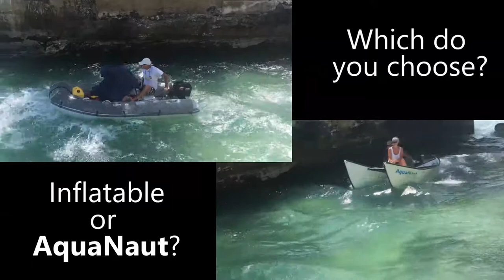Inflatable or AquaNaut - which do you choose?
The deep-V twin hull design of the AquaNaut Folding Boat makes it ESPECIALLY STABLE in rough waters. Check out the difference here between the AquaNaut and the inflatable dinghy coming out of the pass into Elizabeth Harbor in Georgetown, Bahamas. Both boats exited the channel within 10 minutes of each other, current was flowing INTO the basin - but what a difference in the ride!

The AquaNaut is scheduled for a Kickstarter launch in October 2020!!